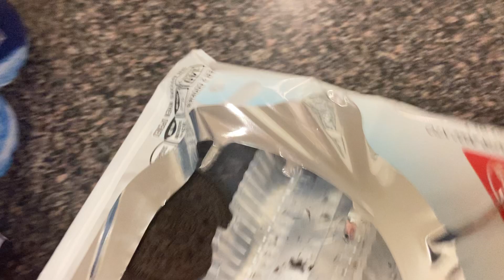Ben does Menial Tasks: putting water in the fringe